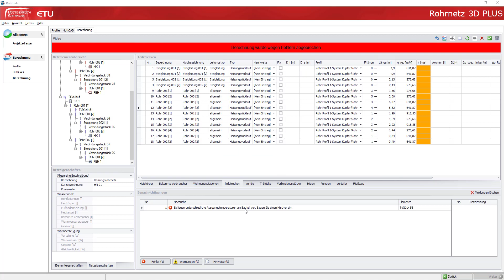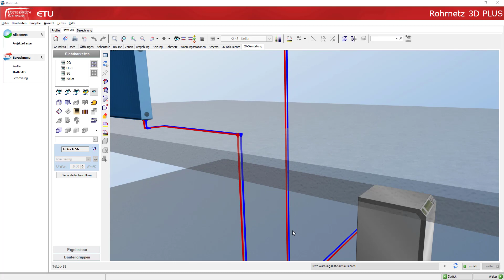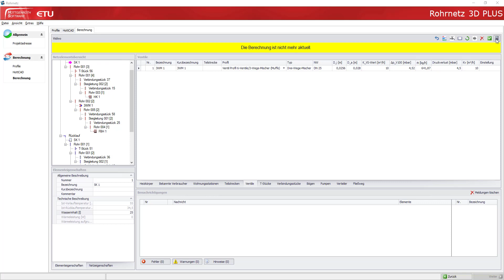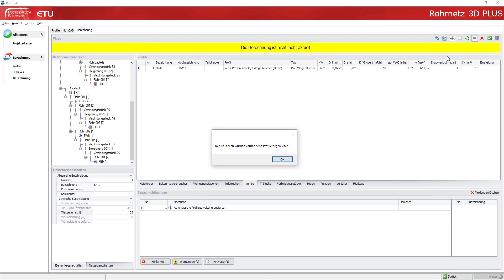Berechnungsfehler rückgängig machen - Rohrnetz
Wie Sie Berechnungsfehler in der Berechnung des Rohrnetzes rückgängig machen.